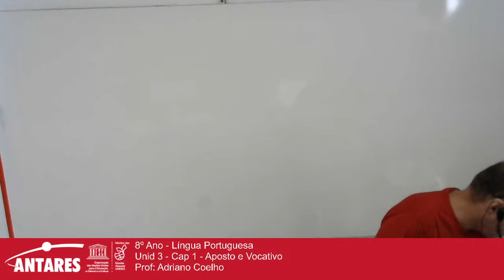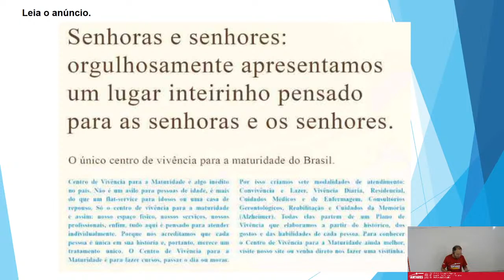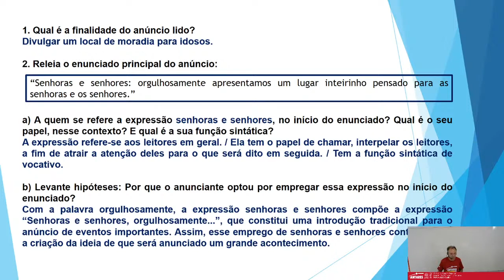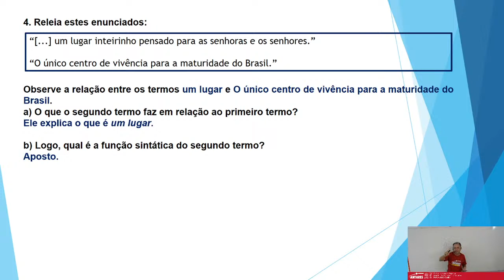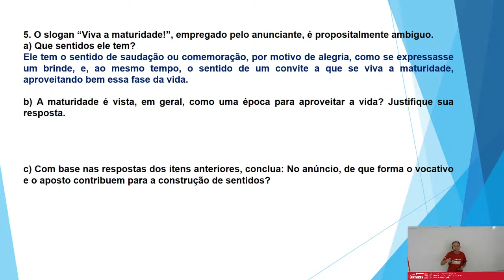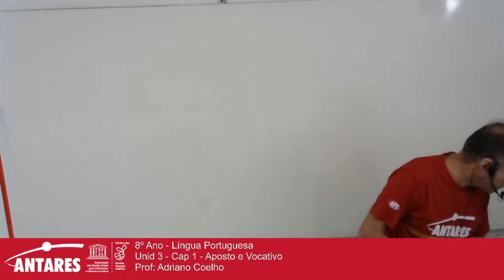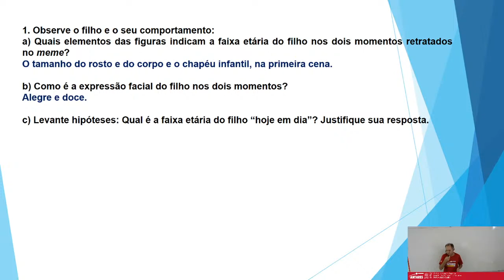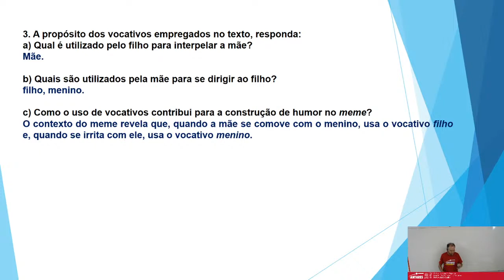8º Ano - Língua Portuguesa - Unid 3 - Cap 1 - Aposto e Vocativo - Prof: Adriano Coelho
8º Ano - Língua Portuguesa
Unid 3 - Cap 1 - Aposto e Vocativo
Prof: Adriano Coelho